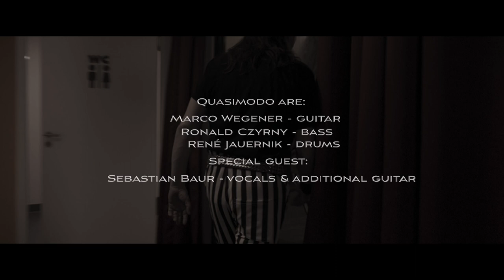QUASIMODO feat. Basti Baur - Heavy Mörtel Mischmaschine (MCB Cover)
Basti Baur / Guest Vocals / Additional Guitar
Ronald Czyrny / Bass
Rene Jauernik / Drums
Marco Wegener  Guitar

Produced by Max Scheffler
Directed, filmed & edited by Max Scheffler
Production support by Basti Gurkasch
Location: noisy Rooms Berlin